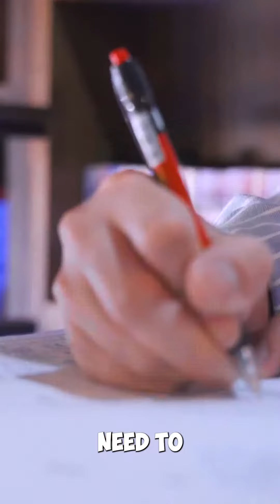Lead Generation Process | Nouman Saeed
@garyvee  coined a strategy that has proven to be highly effective—the model of "Jab, Jab, Jab, Right Hook.

By consistently providing value through jabs and strategically delivering compelling right hooks, you can engage your audience, build trust, and ultimately drive the desired actions.